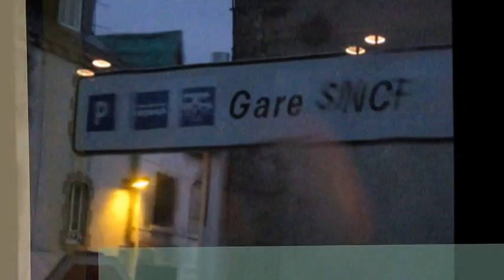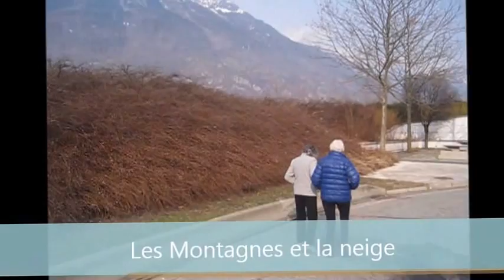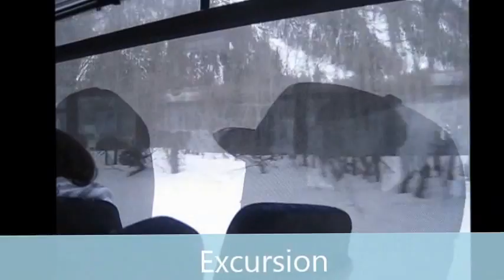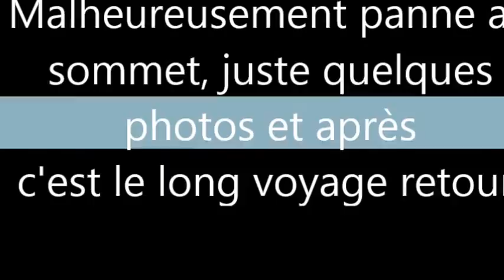Concarneau AVF Les Alps et le neige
The AVF Concarneau organised a trip to the snow in Val Cenis Vanoise in the Alps. This is a short film from clips of the trip of the walking group. A little memory for us.